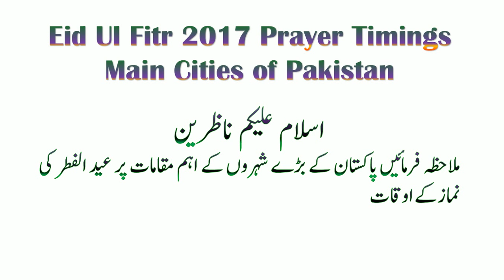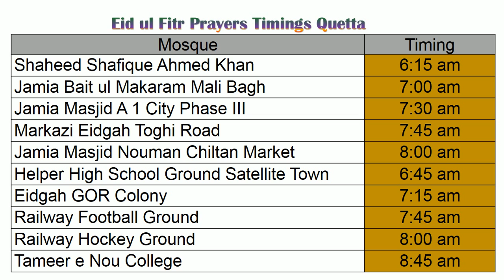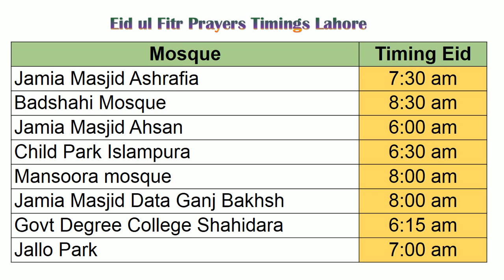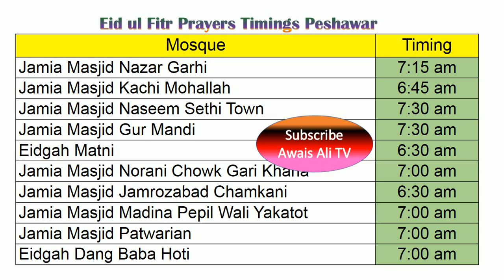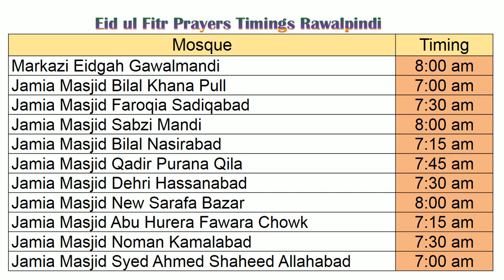Eid Ul Fitr 2017 in Pakistan Prayers I Eid Prayers Timings Main Cities of Pakistan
Eid ul fitr 2017 in Pakistan Prayers, Eid Prayers Timings Main Cities of Pakistan
Find Eid al-Fitr Prayers timings 2017 for main cities of Pakistan, Karachi, Lahore, Peshawar, Quetta, Islamabad and Rawalpindi. Welcome to Awais Ali TV.
Eid al-Fitr 2017 in Pakistan will begin in the evening of 25 June Sunday evening and will be celebrated at 26 to 28 June 2017.
I will show you Eid ul fitr prayers timings for Karachi, Lahore, Peshawar, Quetta, Islamabad and Rawalpindi main places.
Eid ul Fitr Prayers Timings Karachi. Major Eid congregations would be held at following places.
Mosque Eid Timing Mosque Eid Timing
Jamia Masjid Muhammad Ali Society 6:00 am
Alif Masjid Kharadar 6:00 am
Alfajar Raees Kareem Masjid Landhi 6 6:30 am
Jamia Masjid Noor ul Islam DHA 6:45 am
Habib Masjid Maqboolabad Society 7:00 am
Jamia Masjid Ismail Gega Jamshed Road 7:00 am
Ilyas Masjid Ghanchi Para 7:15 am
Jamia Masjid Thanvi Jacokab line 7:30 am
Jamia Masjid Quwat ul Islam Liaqatabad 7:45 am

Eid al-Fitr 2017 Prayers Timings Lahore. Major places are as under, for more details
Mosque Timing Eid Mosque Eid Timing
Jamia Masjid Ashrafia 7:30 am
Mansoora mosque 8:00 am
Badshahi Mosque 8:30 am
Jamia Masjid Data Ganj Bakhsh 8:00 am
Jamia Masjid Ahsan 6:00 am
Govt Degree College Shahidara 6:15 am
Child Park Islampura 6:30 am
Jallu Park 7:00 am

Eid ul fitr Prayers Timings 2017 Rawalpindi. Major places are as under, for more details

Eid al-Fitr Prayers timings 2017 Islamabad:
Mosque Timing Mosque Timing
Faisal Masjid 7:30 am
Lal Majid 7:15 am
Jamia Masjid Makki F/12 7:00 am
Jamia Masjid Khudadad Golra Sharif 7:45 am
Jamia Masjid Syed ul Anbia Alipur Farash 7:00 am
Jamia Masjid Ilyas Model Town Humak 7:30 am
Jamia Masjid Usama Bin Zaid G 8/2 7:30 am
Jamia Masjid F-11 Markaz 7:30 am
Jamia Masjid Muslim Colony Noorpur Shahan 7:30 am
Jamia Masjid Ammi Ayesha Siddqua G-13 7:00 am

Shaheed Shafique Ahmed Khan 6:15 am
Helper High School Ground Satellite Town 6:45 am
Jamia Bait ul Makaram Mali Bagh 7:00 am
Eidgah GOR Colony 7:15 am
Jamia Masjid A 1 City Phase III 7:30 am
Railway Football Ground 7:45 am
Markazi Eidgah Toghi Road 7:45 am
Railway Hockey Ground 8:00 am
Jamia Masjid Nouman Chiltan Market 8:00 am
Tameer e Nou College 8:45 am
ملاحظہ فرمائیں پاکستان کے بڑے شہروں کے اہم مقامات پر عید الفطر کی نماز کے اوقات
کراچی ، لاہور ، پشاور، کوئٹہ، اور راولپنڈی اسلام آباد میں نماز عید الفطر 2017 کو اوقات
مزید تفصیلات کے لیے ویڈیو ڈسکرپشن میں لنک ملاحظہ فرمائیں